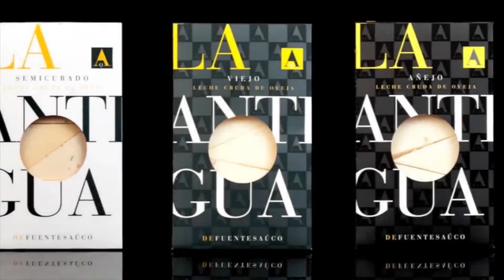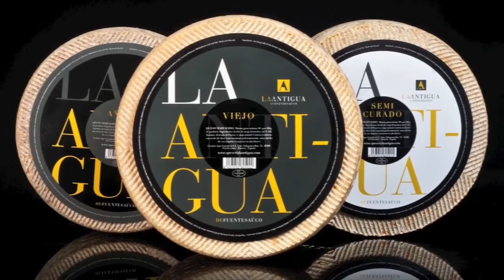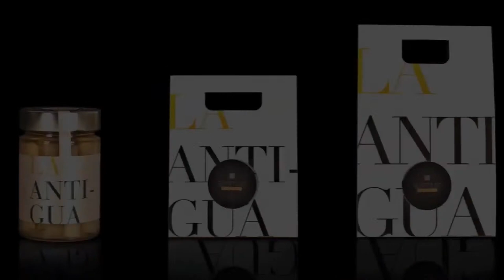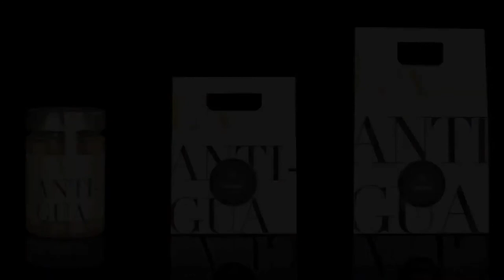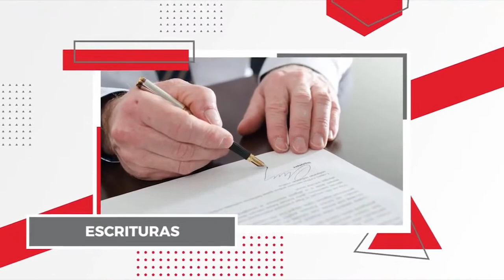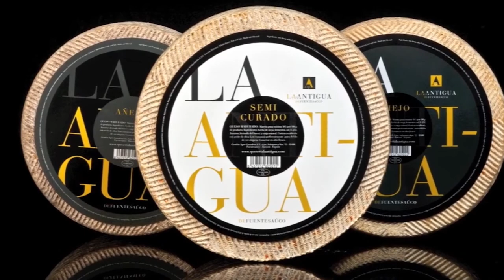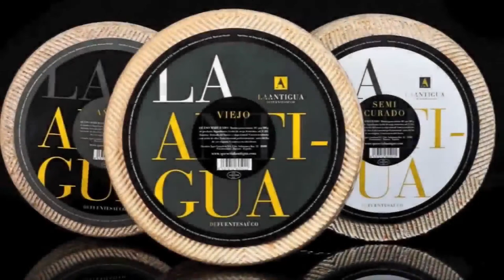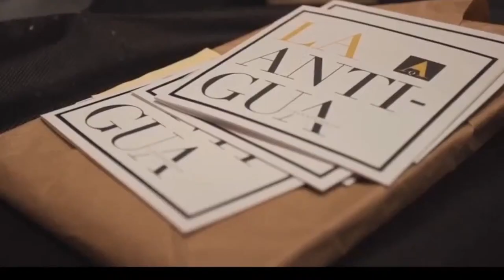XOBORG LA ANTIGUA CB TORMES VS GIJÓN BASKET